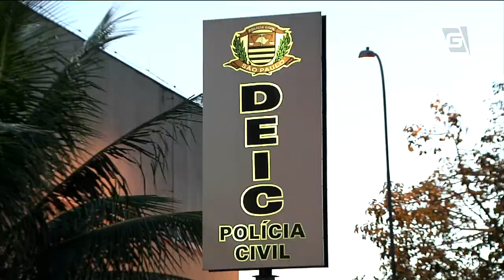Jornal da Gazeta - Polícia prende responsáveis por morte na Vila Mariana (26/05/14)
A polícia esclarece o assassinato de um professor durante assalto na Vila Mariana, em abril. Um dos suspeitos já estava preso por documento falso.